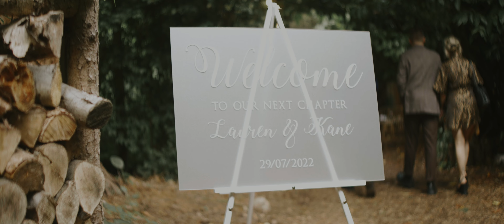Lauren and Kane // Hazlewood Castle, Tipi Marquee // Wedding Feature Film